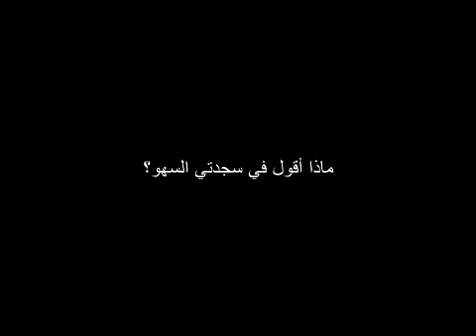ماذا أقول في سجدتي السهو؟ ؟ للشيخ مصطفى العدوي